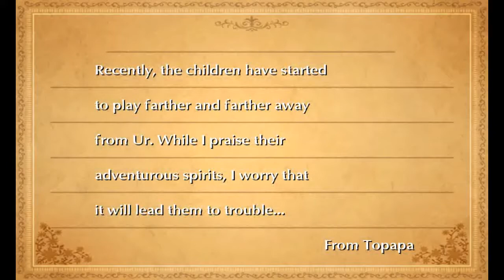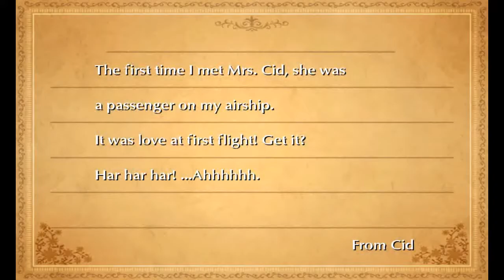Final Fantasy III HD - 33 Gysahl